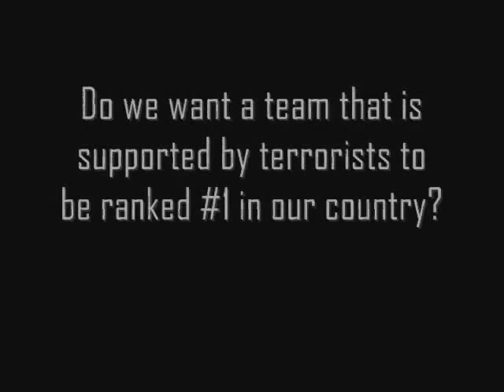The Wiz of Odds.com: Why Texas Tech Is Better Than Texas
The Texas Tech Red Raiders travel to Austin to play the rival Texas Longhorns on Sept. 19, 2009, but the Red Raider fans are wasting little time trying to convince the world which team to cheer for.